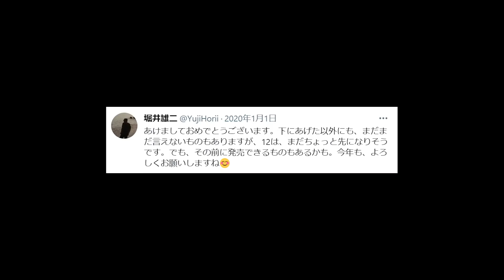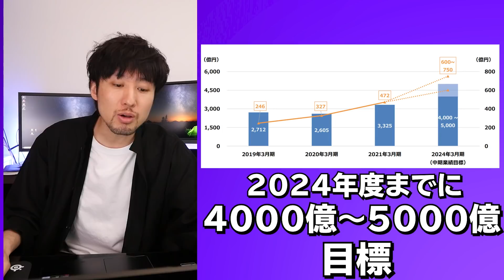発表されるドラクエの新作はきっとドラクエ12です。その理由を説明します。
5月27日にドラゴンクエスト35周年の特番が行われます。その中で、ドラクエの最新作が発表されるということで、世の中がざわついています。皆さんの予想を是非コメント欄にお書きください！予想して楽しめるのは今だけだ！